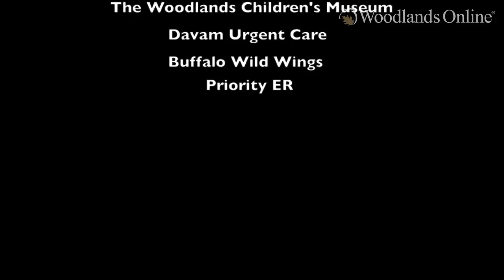Where's Waldo?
On Halloween, Waldo went to different events around The Woodlands including the Lone Star College - Montgomery Costume Contest and The Original Halloween SpookTacular at The Woodlands Children's Museum. Waldo also made guest appearances at Davam Urgent Care, Buffalo Wild Wings and Priority ER!